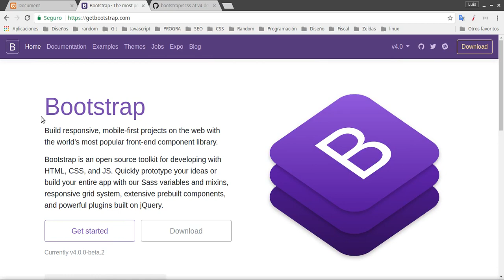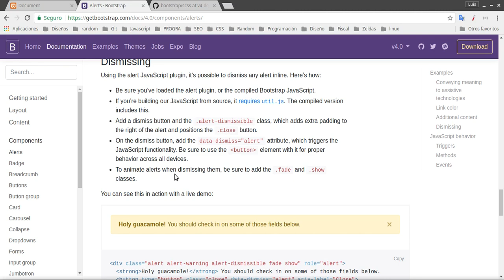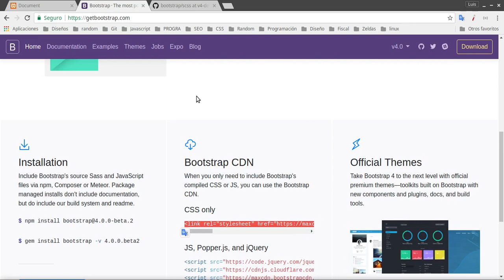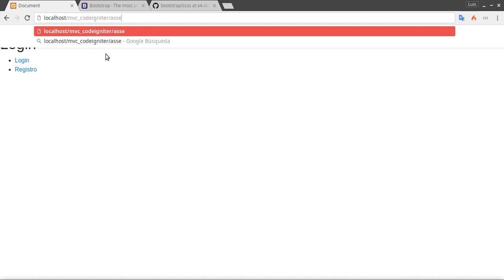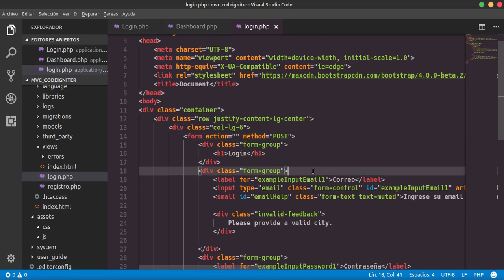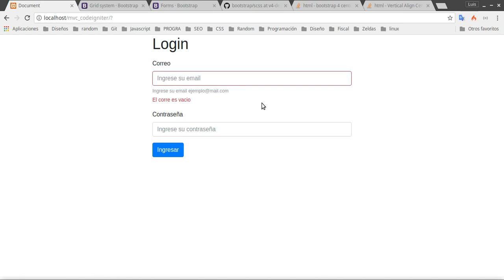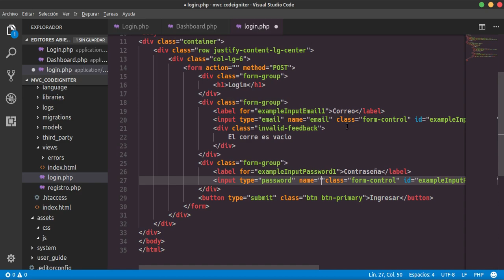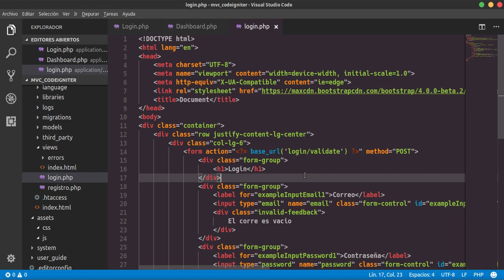Codeigniter: 12-. Bootstrap + Assets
En este video aprenderemos donde implementar assets para nuestro proyecto y agreremos estilos a nuestro formulario de login con el uso de bootstrap 4.